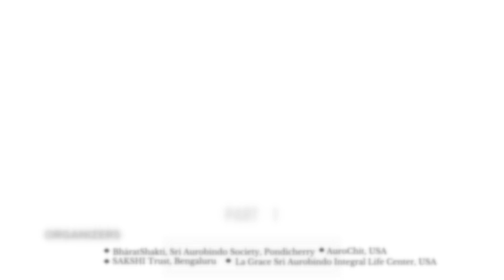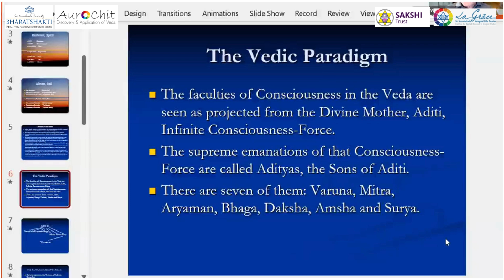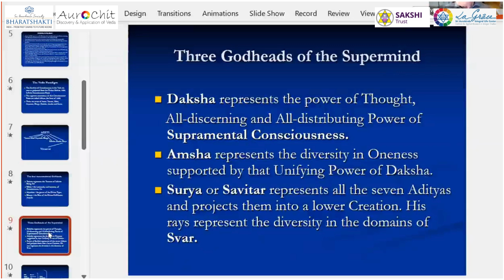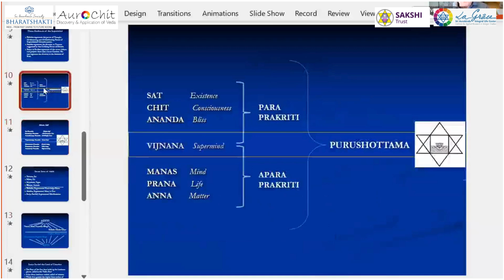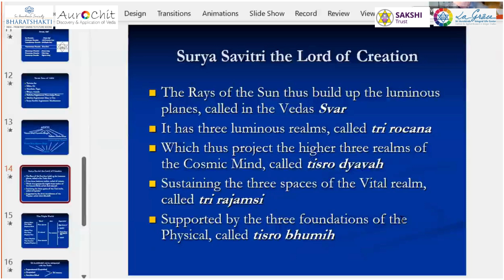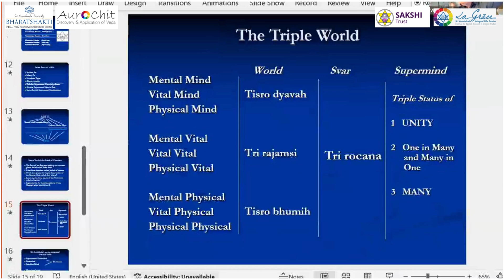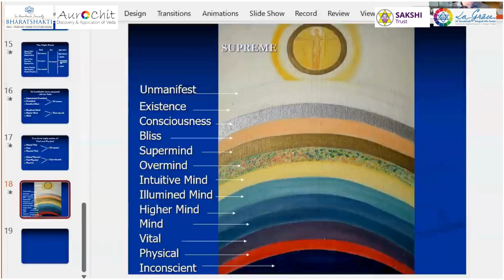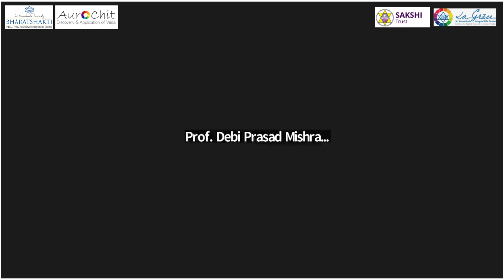Symposium on The Veda and the Vedic Spirit - Part 1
On August 18, 2024,  BhāratShakti, SAS along with three partners - Sri Aurobindo Kapali Shastry Institute of Vedic Culture (SAKSHI), AuroChit, USA and La Grace Sri Aurobindo Integral Life Center, USA - organised an online symposium titled, The Veda and the Vedic Spirit.  Dr. Vladimir Yatsenko from La Grace Center and Dr. Alok Pandey from Sri Aurobindo Ashram were the keynote speakers. The 2.5-hour long programme also included a brief session of Vedic chanting and a panel discussion. The symposium was attended by 80 participants from various parts of India, USA and Europe.

Part 1 of the recording includes introductory remarks by Dr. Beloo Mehra, Director, BhāratShakti, followed by the keynote talk by Dr. Vladimir Yatsenko titled "Vedic Vision in the Light of Sri Aurobindo." Dr Vladimir Yatsenko is Director, Institute for Applied Research in Integral Studies at La Grace Sri Aurobindo Integral Life Center, USA. He holds a master’s degree in Linguistics, Sanskrit Language and Literature, and a PhD in Indian Philosophy.